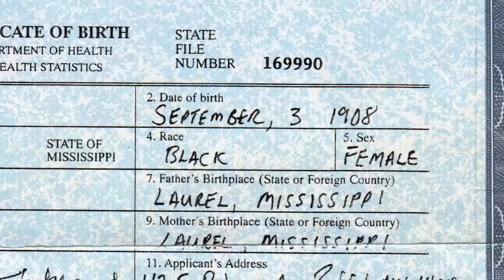100 Years From Mississippi Trailer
100 Years From Mississippi                            World Premiere
Director: Tarabu Betserai Kirkland
Country: US, Running Time: 59 min

Mamie Lang Kirkland was seven years old when she fled Ellisville, Mississippi in 1915 with her mother and siblings as her father and his friend, John Hartfield, escaped an approaching lynch mob. John Hartfield returned to Mississippi in 1919 and was killed in one of the most horrific lynchings of the era.  Mamie’s son, Tarabu, had grown up hearing stories of John Hartfield, but didn’t know if his mother’s stories were fact or folklore until one day in 2015. Tarabu discovered an article describing Hartfield’s murder before a crowd of 10,000 spectators.

For over 100 years Mamie vowed never to return to Mississippi. Yet with Tarabu’s remarkable find, he urged his mother to finally confront her childhood trauma by returning to Ellisville. Mamie was 107 when they began the journey to connect her story to the larger impact of America’s legacy of racial violence, which echoes today from Ferguson to New York, Atlanta to Los Angeles. Like many of the six million African Americans who left the Deep South, Mamie’s story is a testament to the courage and hope of her generation. Her indomitable will and contagious joy of living is exceeded only by her ability to tell her story now 111 years later.